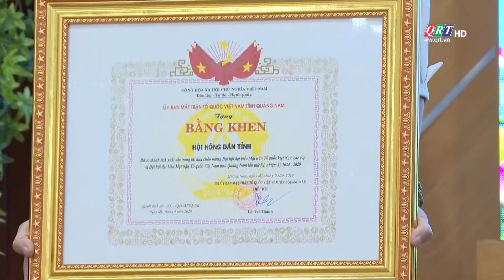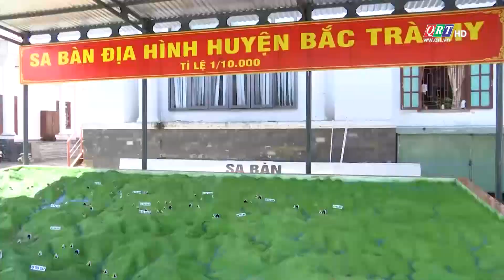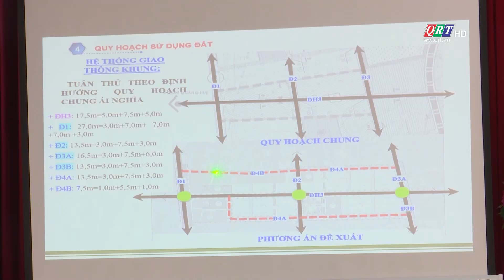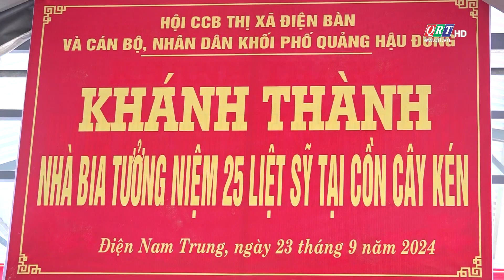Thời sự tối | 23-09-2024 | QRT